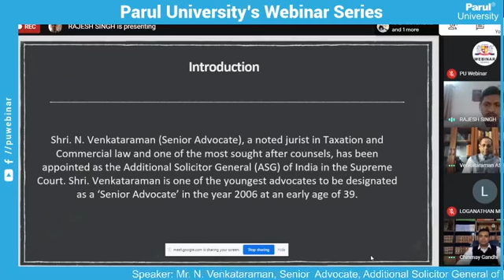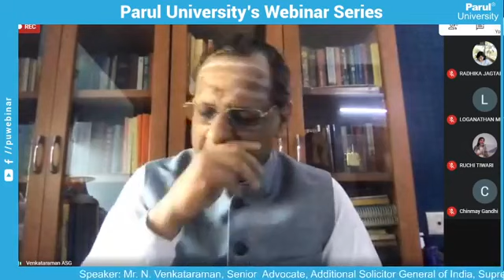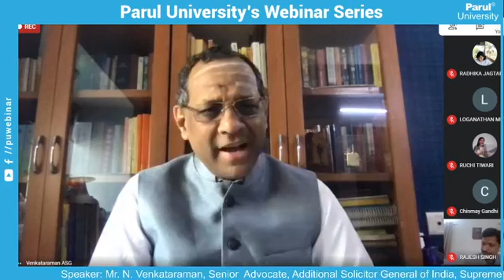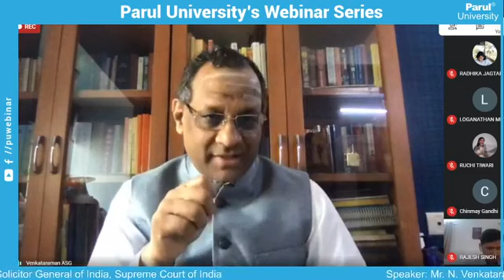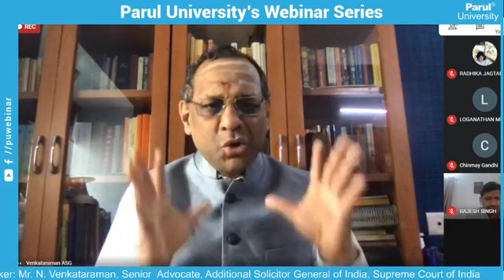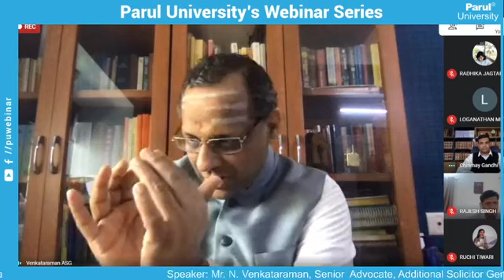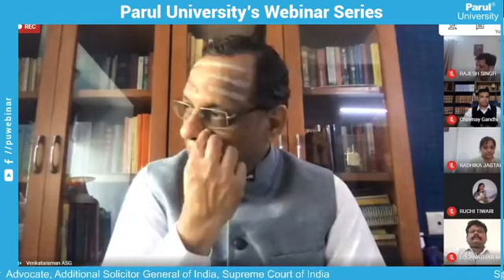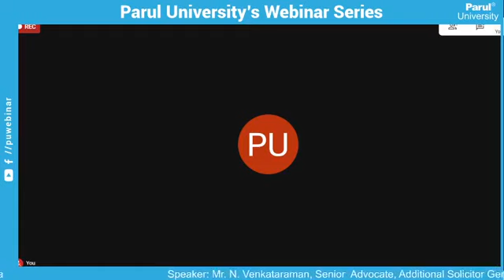130321 Constitution Religion & Secularism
130321 Constitution   Religion & Secularism